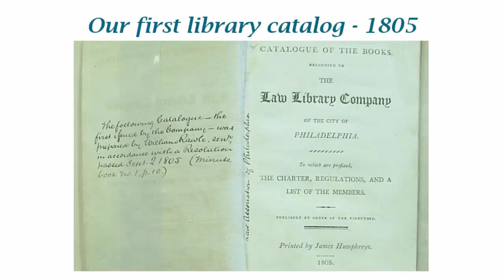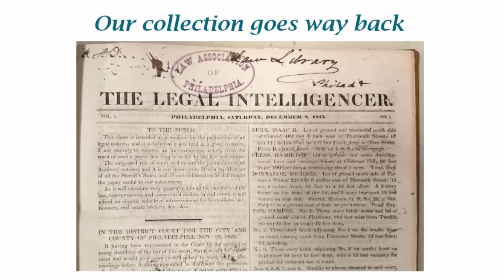Jenkins Law Library - 220th Anniversary Video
Welcome to Jenkins Law Library! This year we're celebrating our 220th anniversary. Jenkins was founded in 1802 in a small room in Independence Hall in Philadelphia and was initially known as the Law Library Company of the City of Philadelphia. It was formed by a group of lawyers who combined their financial resources to purchase legal books for the growing law community in the city. We hold the prestigious position as America's first law library. Your membership will help Jenkins to carry on this legacy!